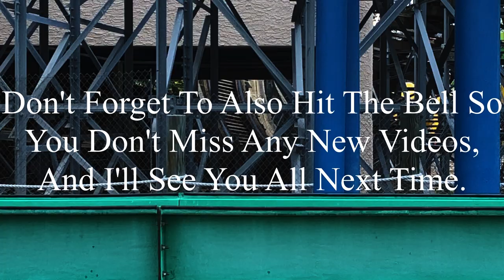Six Flags St. Louis 6-14-2024 Coaster Footage (No Copyright)